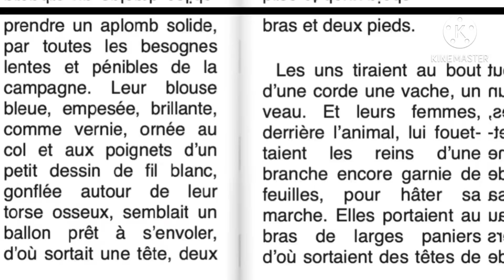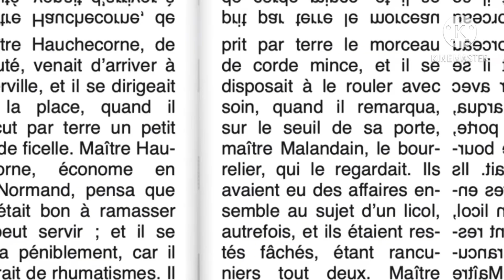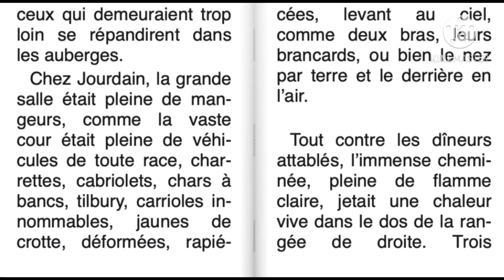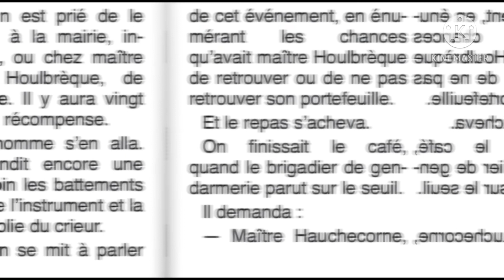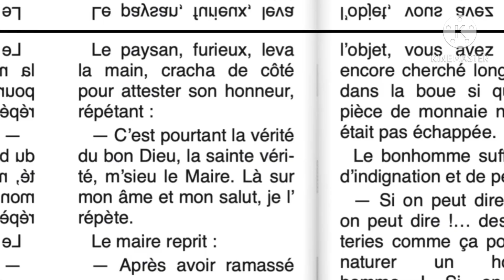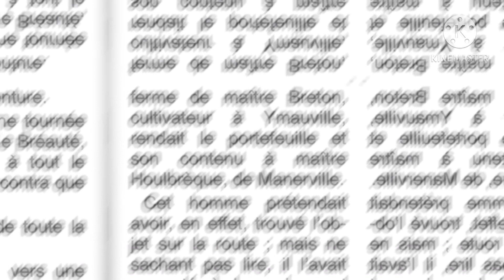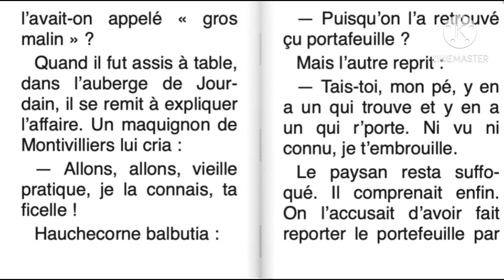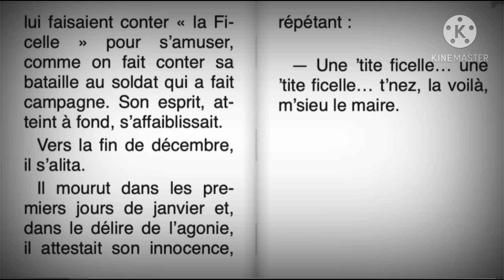Livre audio : La Ficelle,Guy de Maupassant/ TC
La ficelle ,Guy de Maupassant
L’une des nouvelles les plus célèbres du 19ème siècle .
👉La caractérisation est l’ensemble de procédés qui servent à décrire une personne,un objet , un lieu...
Ces procédés sont :
   1- les adjectifs qualificatifs .
   2- les compléments de nom .

* Entraînement : rédaction du développement d’un texte argumentatif